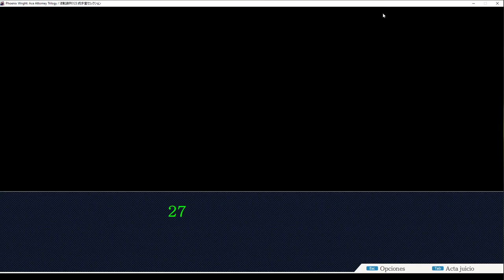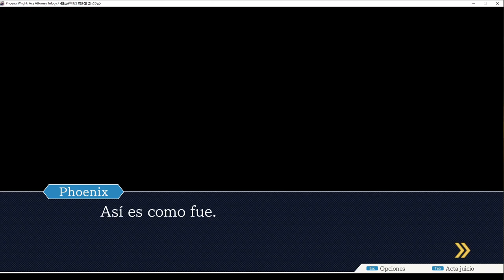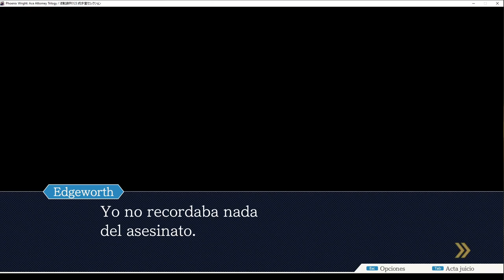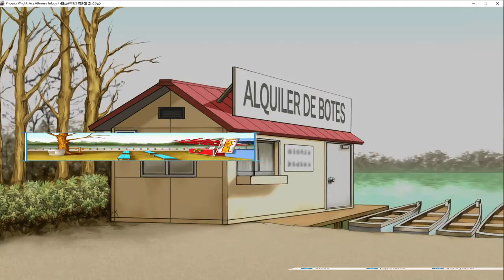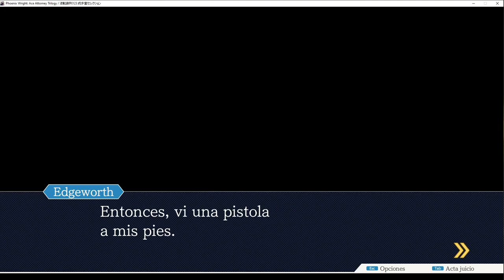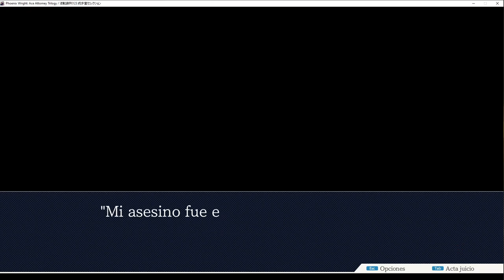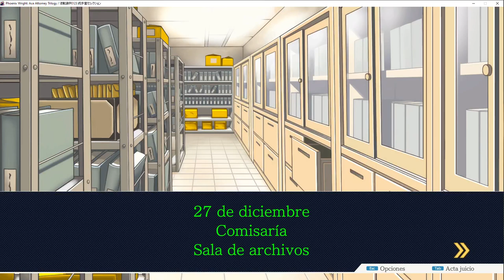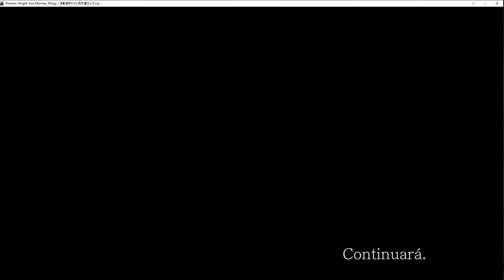Recuerdos del pasado || Phoenix Wright (Ace Attorney) #15